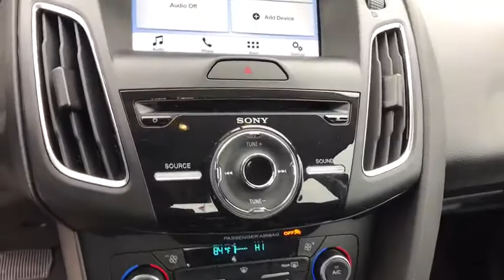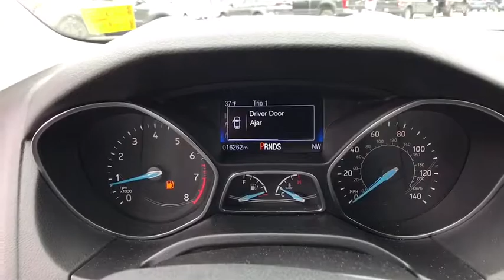2018 Ford Focus Jacksonville, Swansboro, Camp Lejeune, Hampstead, Wilmington, NC T27315A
Blue Used 2018 Ford Focus available in Jacksonville, North Carolina at Sanders Ford. Servicing the Swansboro, Camp Lejeune, Hampstead, Wilmington, NC area.

Sanders Ford
1135 Lejeune Blvd.

This Ford Focus has a dependable Regular Unleaded I-4 2.0 L/122 engine powering this Automatic transmission. TRANSMISSION: 6-SPEED POWERSHIFT AUTOMATIC -inc: SelectShift w/thumb switch on gear shifter (STD), EQUIPMENT GROUP 250A, ENGINE: 2.0L I-4 GDI TI-VCT (STD).*These Packages Will Make Your Ford Focus SEL the Envy of Onlookers*BLUE METALLIC, Wheels: 17 Machined-Aluminum -inc: black painted pockets, Variable Intermittent Wipers, Urethane Gear Shift Knob, Trunk Rear Cargo Access, Trip Computer, Tires: P215/50R17, Systems Monitor, SYNC 3 Communications & Entertainment System -inc: enhanced voice recognition, 8 LCD capacitive touchscreen in center stack w/swipe capability, AppLink, 911 Assist, Apple CarPlay, Android Auto, 2 smart charging USB ports, and Bluetooth, SiriusXM service is not available in Alaska and Hawaii, SYNC AppLink lets you control some of your favorite compatible mobile apps w/your voice, It is compatible w/select smartphone platforms, Commands may vary by phone and AppLink software, Subscriptions to all SiriusXM services are sold by SiriusXM after trial period, If you decide to continue service after your trial, the subscription plan you choose will automatically renew thereafter and you will be charged according to your chosen payment method at then-current rates, Fees and taxes apply, To cancel you must call SiriusXM at 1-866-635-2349, See SiriusXM Customer Agreement for complete terms All fees and programming subject to change, Sirius, XM and all related marks and logos are trademarks of SiriusXM Radio Inc, Strut Front Suspension w/Coil Springs, Steel Spare Wheel, Single Stainless Steel Exhaust, Side Impact Beams, Short And Long Arm Rear Suspension w/Coil Springs, Securilock Anti-Theft Ignition (pats) Engine Immobilizer.*Stop By Today *Treat yourself- stop by Sanders Ford located at 1135 Lejeune Blvd, Jacksonville, NC 28540 to make this car yours today!